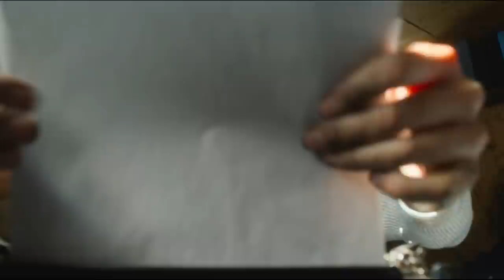TED K THE UNABOMBER Trailer (2022) Drama Movie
TED K THE UNABOMBER Trailer (2022)